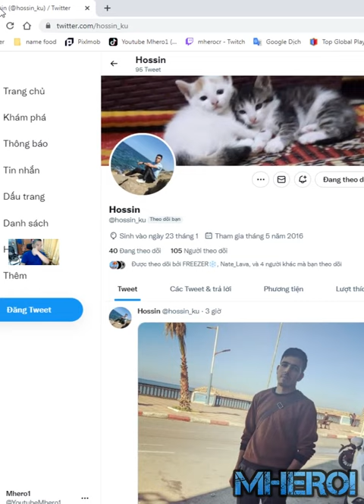Electro Giant mirror Lightning best deck Clash Royale Hossin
Welcome to Mhero1
your coopertation.